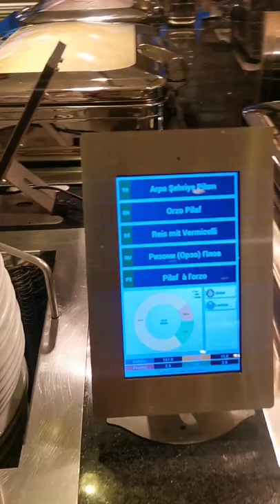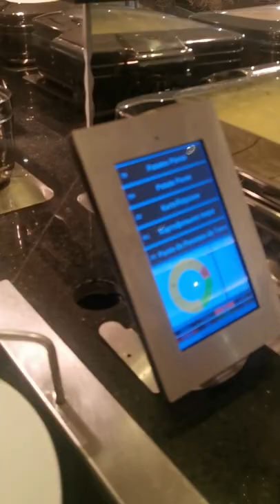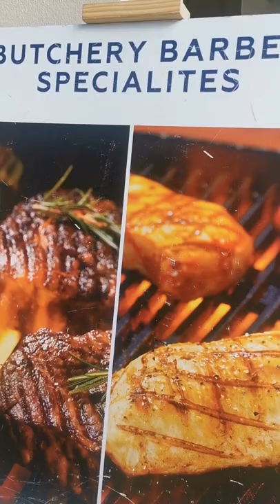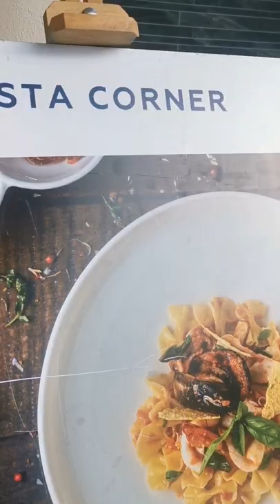Papillon Ayscha Hotel, Belek Turkey - tour